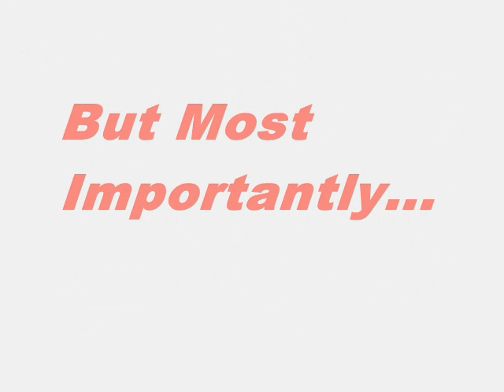Pearl Jam Twenty - Pearl Jam Twenty Trailer - Review Score Trailer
Have You Seen This Movie? What Did You Think?

This video is short, sweet and to the point. In it you'll find the aggregate movie reviews scores for Pearl Jam Twenty from movie review aggregation sites like Rotten Tomatoes, Metacritic and Movie MotherTrucker. Hopefully, it'll help you decide if you want to actually see it.

MMT

Pearl Jam Twenty
Rotten tomatoes = 65
Metacritic = 59